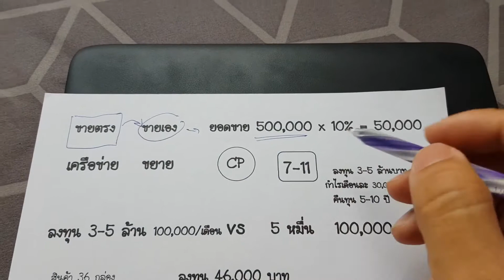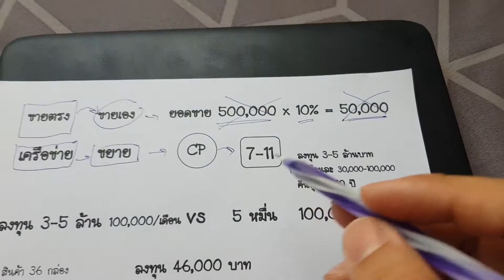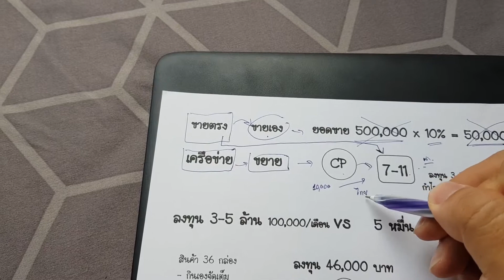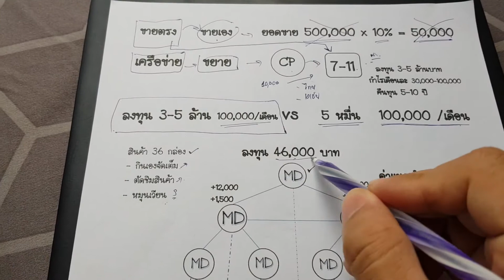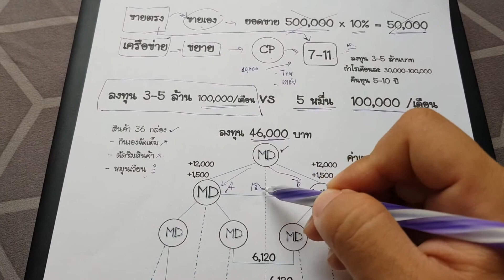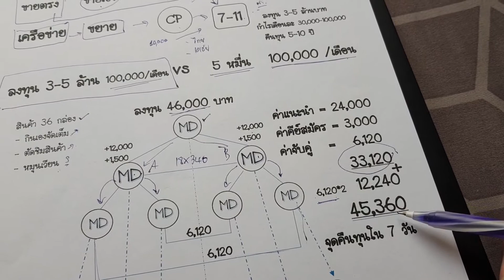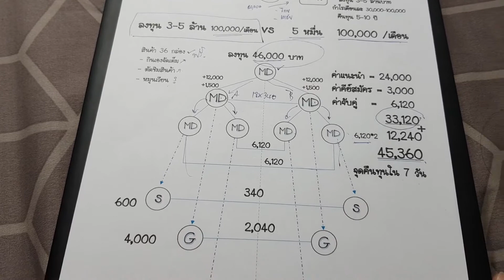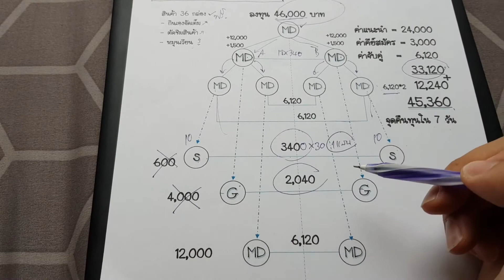จุดคืนทุน The Gems Innovation